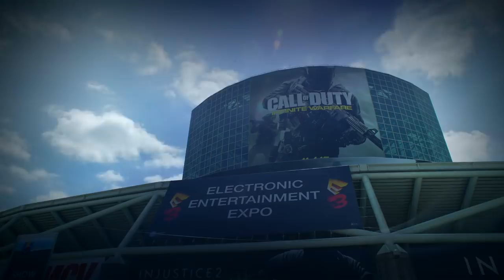🎮 TOP 5 GAMES YOU CANNOT MISS IN 2017! 🎮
- Ali-A